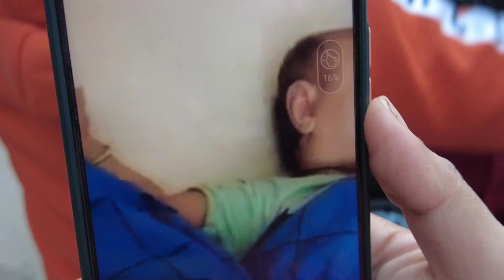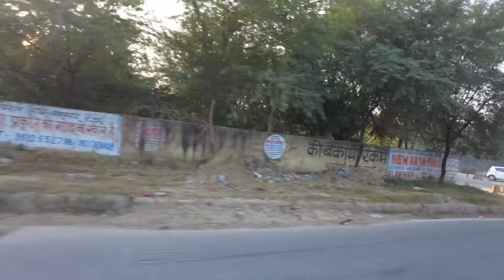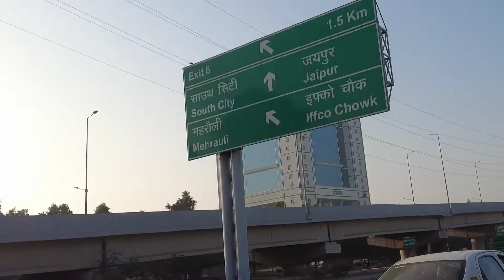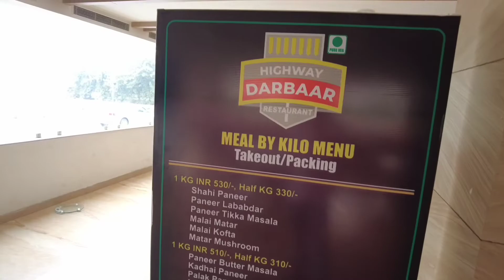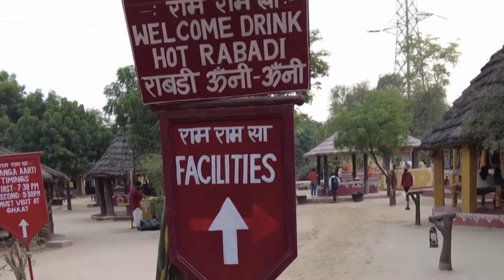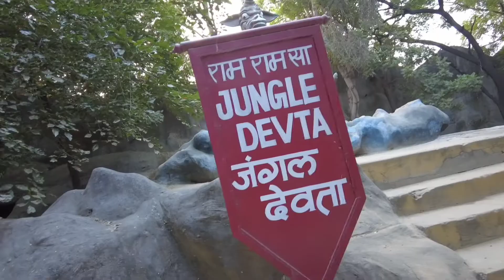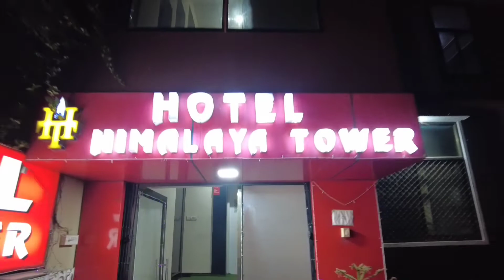Jaipur Tour😍Day 2❤️Episode-2🥰 Chokhi Dhani Aur Rajasthani Culture✌️safar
safar familyvlogs chokhidhani Jaipur Mai Aap Full Rajasthani Culture Experience Kar Sakte Hai Sab Wo Bhi Ek Hi Jageh mai😍🥰 mazaje Aa Gaye..